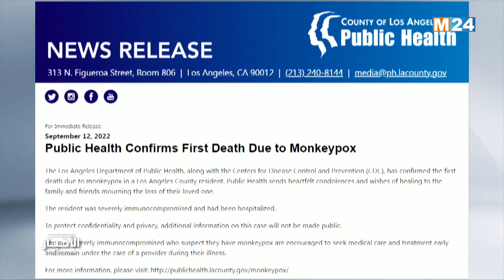الولايات المتحدة.. اللقاح المضاد لجدري القردة جد فعال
أفادت السلطات الصحية في الولايات المتحدة، الأربعاء، بأن اللقاح المضاد لجدري القردة يعد "جد فعال"، وذلك ابتداء من الأسبوع الثاني بعد تلقي الجرعة الأولى.

لمتابعتنا

لتحميل التطبيق